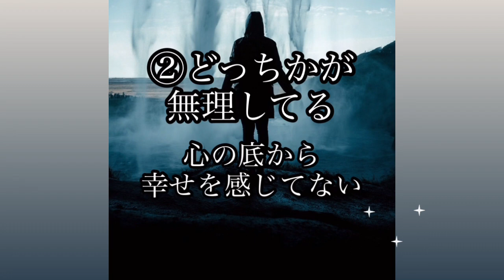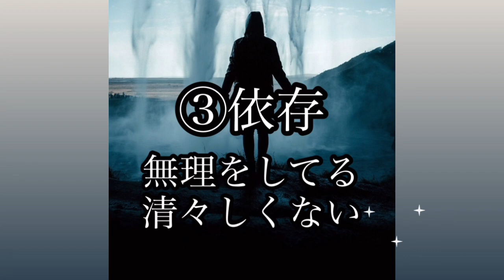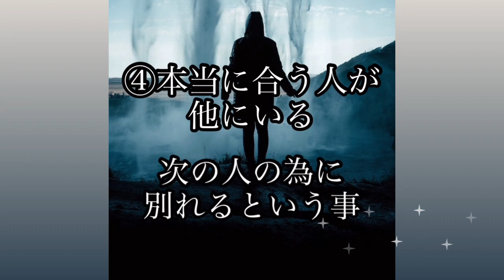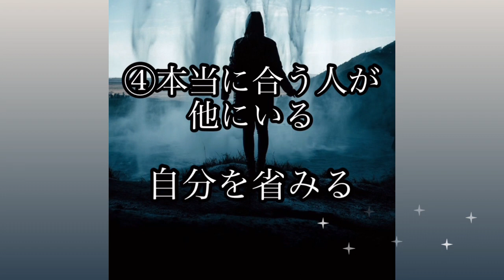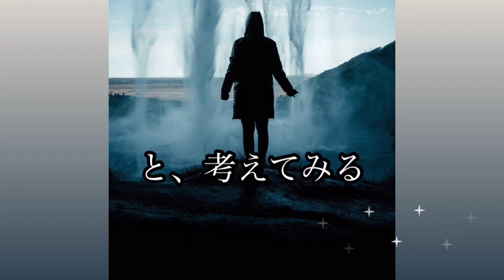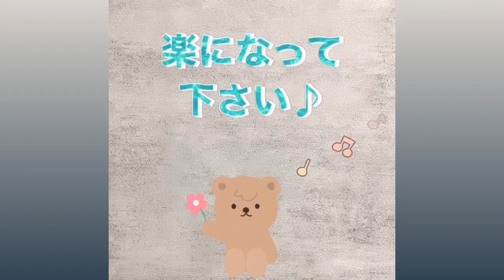失恋、別れの理由/去る者は追わず/別れを嘆かない思考法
🔹 個別悩み相談 現在していません。

思考法、捉え方、対処の仕方…  いろいろ動画を見られて答えを見つけられて下さい。

▪️コメントについて お返事は❤️マークでさせて頂きます。
嬉しくきちんと全て拝見しています。

YouTubeガイドライン的に表示不可な言葉がある場合、「長文」はAIに削除されます。
私がお伝えしている趣旨と相違の内容の場合も非表示になります。 非表示でも私はちゃんと拝見してます。

自己紹介
ーーーーーー
1967年生まれ。

32歳の時に夫と死別。

18年の最後の3年間で減薬〜断薬。

《minne》
言葉イラスト、日常キリトリ絵

絵と言葉、日常キリトリ絵